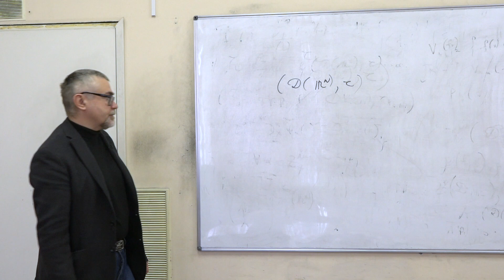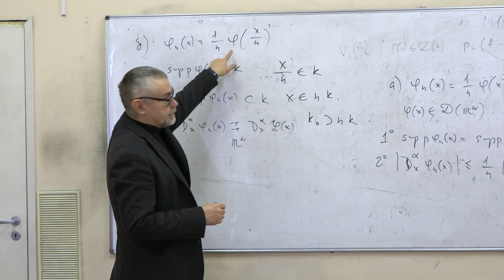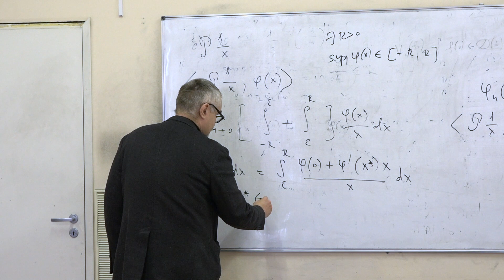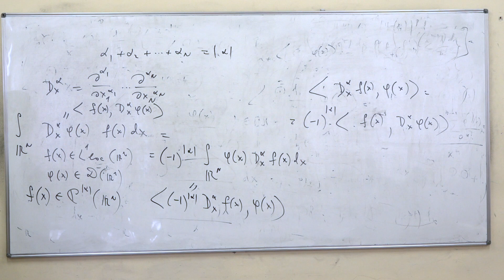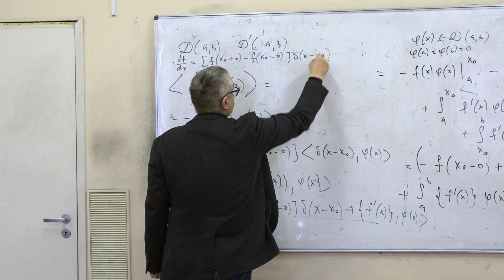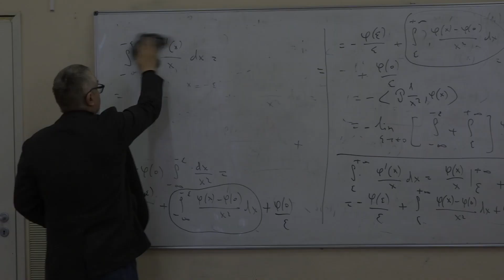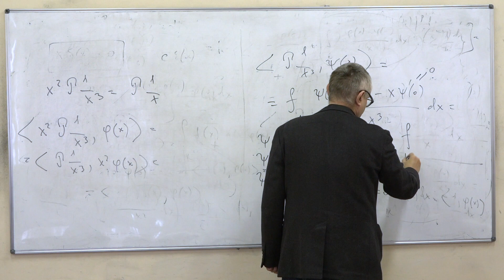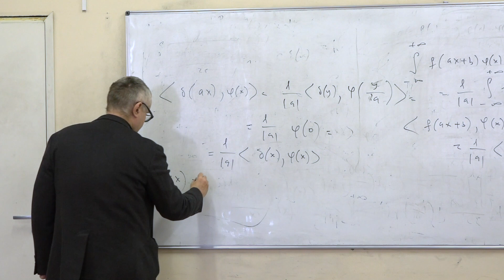Корпусов М. О. - Линейный и нелинейный функциональный анализ. Часть 2 - Лекция 4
Обобщённые функции

0:00:10 1. Обобщённая функция
0:02:00 2. Дельта-функция Дирака
0:13:38 3. Интегралы в смысле главного значения
0:26:30 4. Дифференцирование обобщённой функции
0:32:29 5. Формула Дирака
0:41:15 6. Функция Хивесайда
0:43:35 7. Пример (вычисление производной обобщённой функции)
0:51:51 8. Операция умножения над обобщенными функциями
0:58:44 9. Пример
1:00:37 10. Дельта – образные последовательности
1:05:02 11. Операция замена переменных в обобщенных функциях
1:09:36 12. Пример